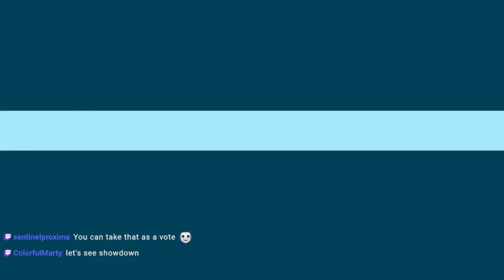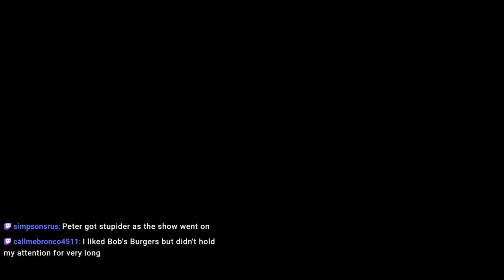Shovel Knight Stream 18 - GIVING SHOWDOWN ANOTHER CHANCE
Showdown is still terrible, because of the final boss.